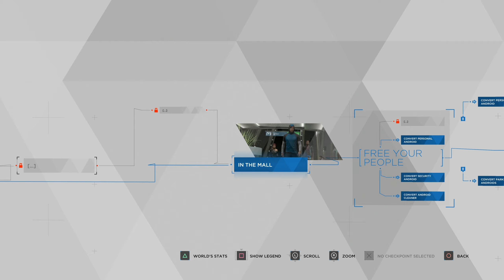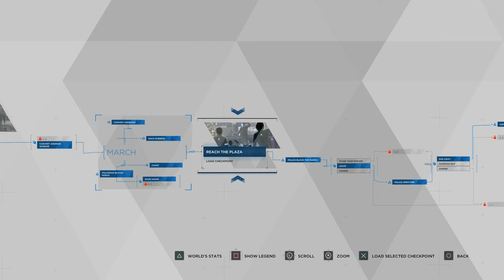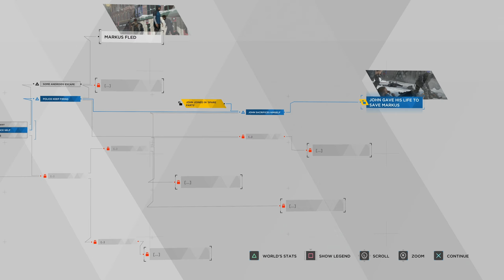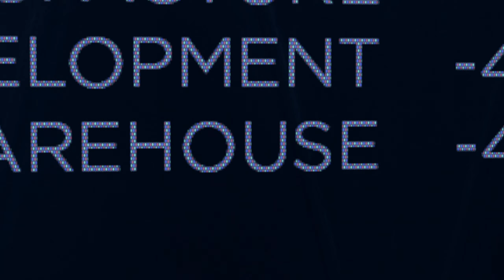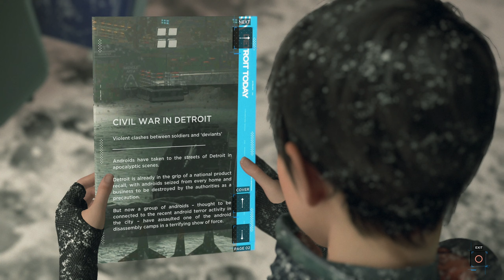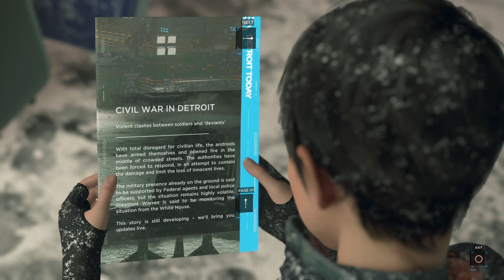Detroit: Become Human (Advanced Difficulty) 🤖 Freedom or Death [100%] | S01.5E16.1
Detroit Become Human | Detroit in 2038. Androids become deviants. How Connor, Kara and Markus fight through their destiny, we will see in this Let's Play including the grind for platinum trophy.

➤ Date of Release: 25th May 2018
➤ Developer: Quantic Dream
➤ Publisher: Quantic Dream, Sony Interactive Entertainment

- If you have any criticism or suggestions for improvement, please let me know.